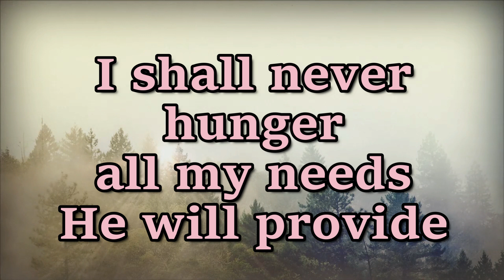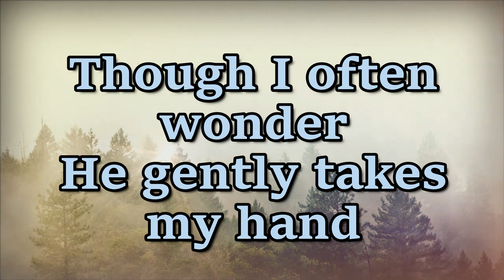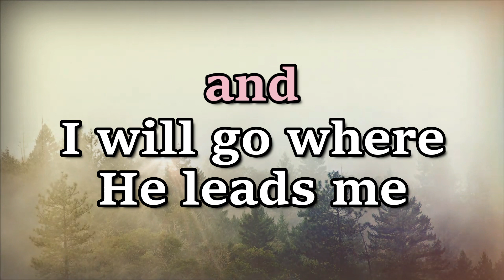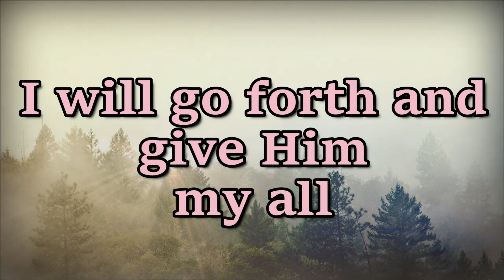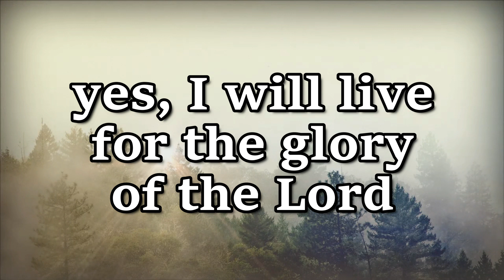For The Glory Of The Lord - Lyric Video (Piano Accompaniment)